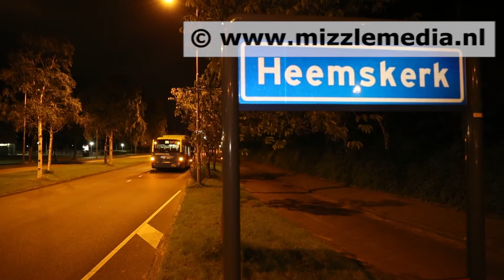Steen dwars door ramen stadsbus Connexxion gegooid op de Plesmanweg in Heemskerk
Steen dwars door ramen stadsbus Connexxion gegooid

Heemskerk - Een grote steen is in de nacht van zondag op maandag tegen het zijraam gegooid en dwars door de bus gevlogen en via het raam aan de andere kant weer naar buiten gevlogen. Een tweede steen is door het raam gegaan en vast in de bus komen te zitten.

Het incident gebeurde rond 00.30 op de Plesmanweg met stadsbus 573 richting Uitgeest Station. Op de grens tussen Beverwijk en Heemskerk was het weer raak en is de zoveelste bus van Connexxion vernield. De afgelopen maanden was het regelmatig raak en sneuvelden er ramen van bussen.

Na de vernieling is de politie op zoek gegaan naar de daders. Via burgernet werd gevraagd uit te kijken naar twee licht getinte jongens met donkere jassen en capuchons op. De steen die dwars door het raam was gevlogen is gevonden en zal worden meegenomen als bewijs materiaal. Voor zover bekend kwamen de inzittenden van de bus met de schrik vrij.

De straat, welke vol met glas lag, is door agenten schoongeveegd. De kapotte ramen van de bus moesten er eerst helemaal uit worden gehaald voordat de bus naar de stalling kon worden gereden waar deze gerepareerd zal moeten worden.
Politieagenten hebben nog in de omgeving gezocht maar voor zover bekend is er nog niemand aangehouden.